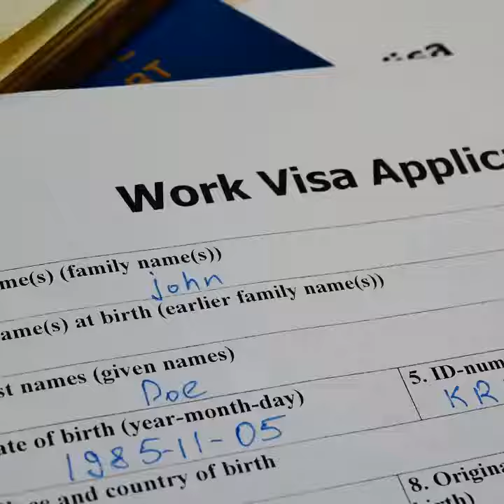Preferencyjny program imigracyjny dla lekarzy i pielęgniarek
Przeczytaj więcej na: polishexpress.co.uk